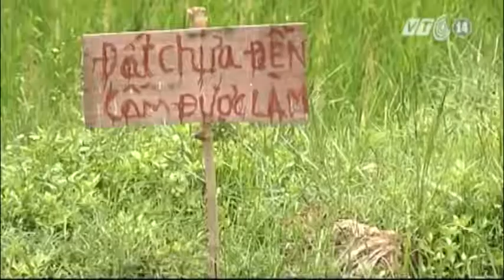VTC14_Hà Nội: Kết nối đường 5 kéo dài vào đầu tháng 10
UBND thành phố Hà Nội vừa yêu cầu Ban Quản lý dự án Hạ tầng Tả Ngạn phối hợp với UBND huyện Đông Anh khẩn trương hoàn thành giải phóng mặt bằng phục vụ dự án. Được khởi công từ năm 2005, hiện nay dự án đang đứng trước nguy cơ chậm tiến độ.